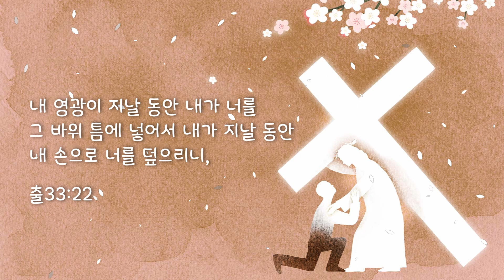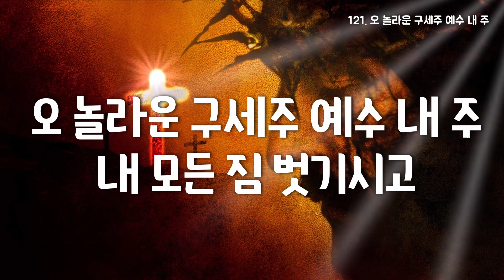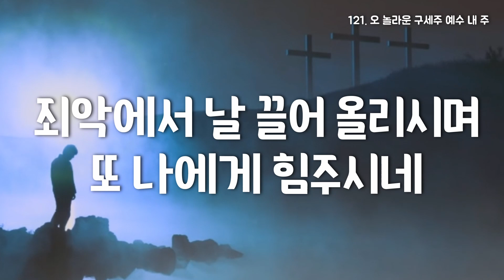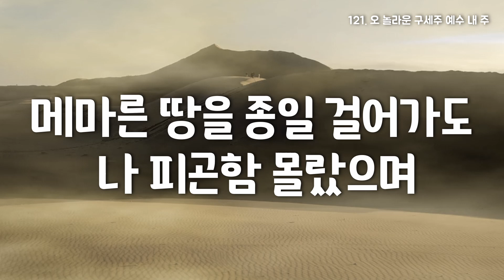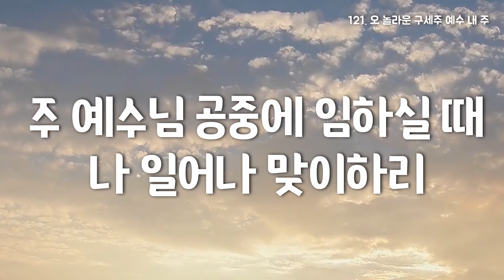[영광을 주께] 121장. 오 놀라운 구세주 예수 내주.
후원 계좌
하나은행
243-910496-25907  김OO